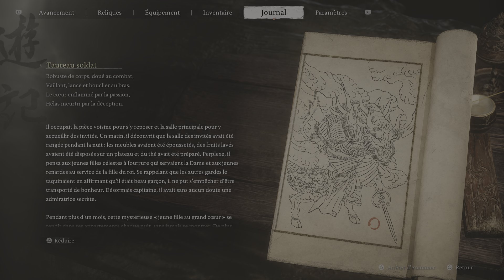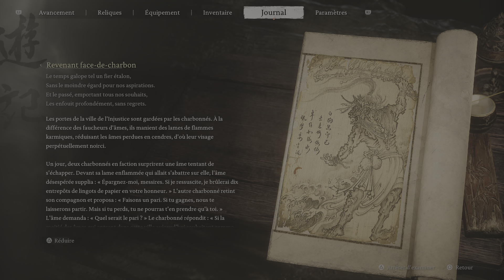Black Myth: Wukong Bois des braises (PNJ Taureau, méditation, Chariot, additif...) VOSTFR PS5